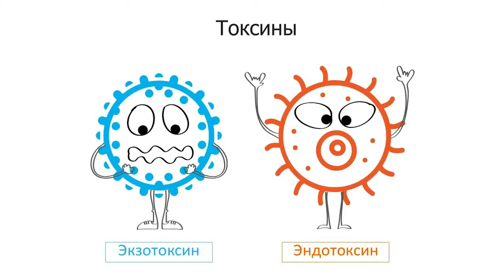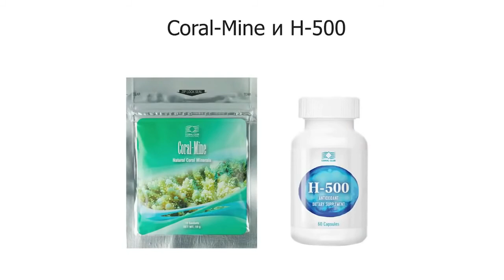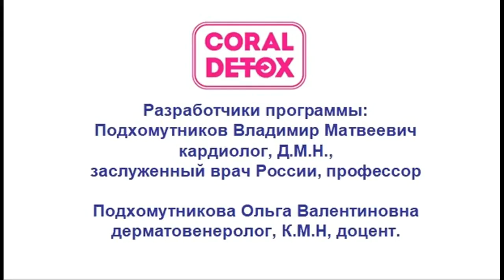Коротко, 8 минут Корал Детокс универсальная программа для здоровья 1